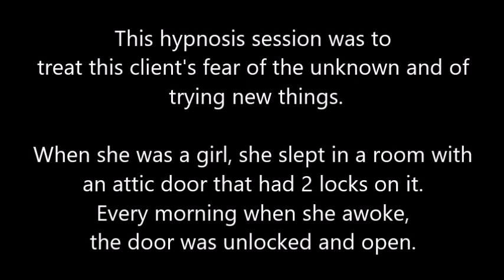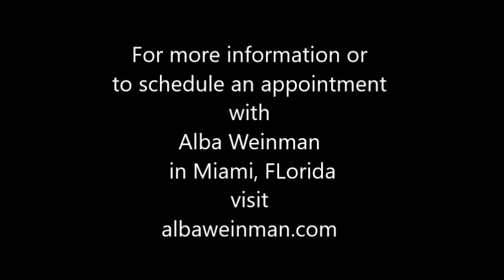049 Alba Weinman - Spreading the Light, Spirit in Attic, Native American with UFO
This Spiritual Journey of Forgiveness hypnosis session was about finding the origin of the client’s fear of the unknown.  Before the session, we discussed scary memories of her childhood when she slept in a bedroom with a door that led to the attic.  Although it was locked every day, she felt someone touch her feet at night and find the attic door open when she awoke. In this session she experienced two past lives; one of an African American woman and a Native American man seeing a UFO.  We also connected with her mother-in-law who was in the process of transitioning.  Her Higher Self answered her questions and discussed the importance of spreading the light that comes from within each one of us.

Alba Weinman is a Clinical and Transpersonal Hypnotherapist in Miami, FL.  If you would like to schedule your own hypnosis session, visit albaweinman.com.